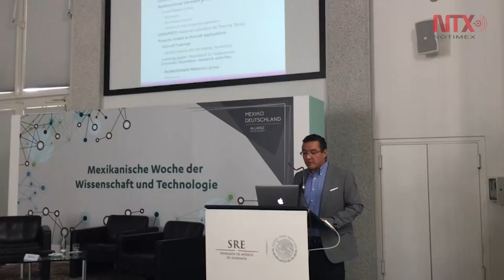Presenta el intercambio acádemico México - Alemania grandes perspectivas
La embajada de México en Alemania es esta semana el escenario en el que se llevará acabo la Semana de la Ciencia y la Tecnología Mexicanas. En el que participan 17 científicos de renombre de los dos países